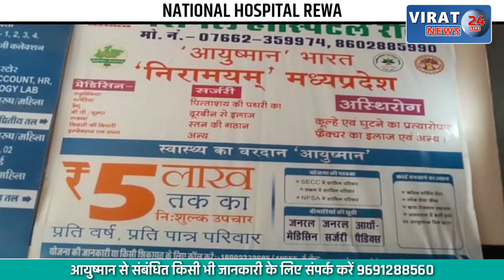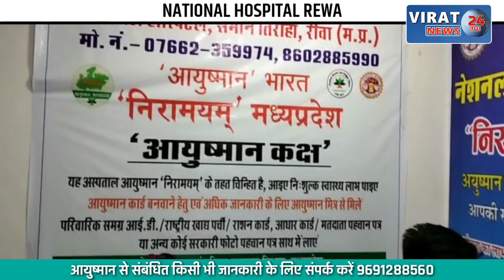🔻रीवा- वारंटियो की धरपकड़ के लिए पुलिस का प्रभावी कदम, पुलिस के आते ही मची भगदड़, देखें वीडियो !